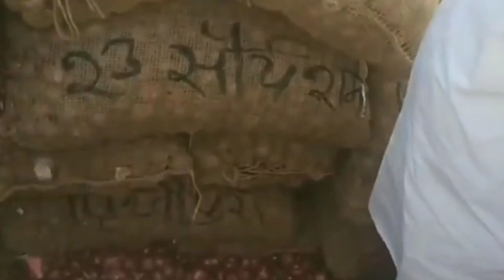अलवर मंडी प्याज भाव रिपोर्ट ||alwar onion live || pyaz bhav reports alwar todays